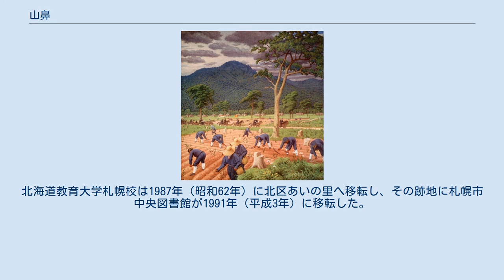山鼻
山鼻（やまはな）は、札幌市中央区の南側および南区の北側に位置する地域の名称である。
1874年（明治7年）から1941年（昭和16年）まで存在した同名の札幌郡の村、および同郡藻岩村（のち円山町）の大字については、それぞれ山鼻村・円山町を参照。
 『北海道巡幸屯田兵御覧』（高村真夫筆）。
明治14年、北海道行幸で山鼻屯田兵村を視察する明治天皇。
背後に藻岩山 1870年（明治3年）、現在の札幌市中央区南7条西8丁目に東本願寺管刹所（現・真宗大谷派札幌別院）が開設される。
また東本願寺は、銭函道（現在の南1条通）から分岐して八垂別（現在の札幌市南区川沿・北ノ沢・中ノ沢・南沢地区）に至る新道（現在の石山通の原型）を建設した。
 1871年（明治4年）9月、東本願寺の南側に本願寺百姓と呼ばれた新潟県からの移民40戸および本府（札幌中心部）からの移住者の計50戸が入植し、その年の干支「辛未」にちなんで「辛未一（しんぴいち）の村」と称したが、同年、開拓使の方針により、円山村・琴似村へ再入植した。
その後も本府を中心に入植者が増え、1874年（明治7年）9月に山鼻村となる。
かつては未開の原生林に覆われ、アイヌ語で「ユㇰ・ニクリ」（鹿の住む林）と呼ばれた一帯であったが、南西部に位置する藻岩山（やま）の端（は、はな）という意味で、後に「鼻」の字を当てて山鼻と名付けられた。
 1876年（明治9年）、東北地方の元士族240戸、男女1114人が屯田兵として移住。
石山通を基準に区画が整理され、琴似に次ぐ2つ目の屯田兵村が開村し、本格的に開墾が始まった。
1881年（明治14年）には明治天皇が北海道開拓視察で当地に立ち寄った。
その際、天皇がその立派さに目を留め、名を尋ねたとされるカシワの巨木は、後に「お声掛かりの柏」と呼ばれ、地域のシンボルとされていた。
 1906年（明治39年）円山村と合併し、藻岩村大字山鼻村となる。
1910年（明治43年）に一部（藻岩村役場所在地を含む東西屯田兵村の地域）は札幌区へ編入され、役場も大字円山村に移転した。
編入された地域には1909年（明治42年）から1918年（大正7年）までは札幌石材馬車鉄道があり、その後1923年（大正12年）に札幌市電山鼻線、その8年後に山鼻西線が開通し、行啓通・西屯田通・東屯田通などの沿道は、商業地域として発展していくこととなる。
一方、大字山鼻村は同じ1910年（明治43年）、伏見・上山鼻・石山通・四号沢・五号沢・八号沢・白川の7集落に区分され、1938年（昭和13年）、藻岩村が円山町と改称されると、同町字山鼻・八垂別・白川となり、1941年（昭和16年）、円山町が札幌市に編入されると、同市藻岩下・藻岩山・伏見町・山元村・円山南町となった。
藻岩山麓一帯は昭和30年代まで畑地の広がる近郊農業地帯であったが、その後公宅やマンションが立ち並ぶようになり、住宅街として発展を続けている。
 旧・山鼻村は現在の中央区南部および南西部、南区の藻岩下から白川にかけての比較的広い地域であったが、現在では、旧村域の中央区に相当する部分と、南区でこれらと隣接する地域の一部が、山鼻と呼ばれる場合が多い。
また、現在は住居表示上「山鼻」の表記は残っていない。
中央区役所の管理する便宜上の地区名における山鼻地区は区の南端部のみであるが、公園や店舗、マンション等の名称にはこの山鼻地区以外でも「山鼻」の文字が見受けられる。
 山鼻は古くより「札幌の文教地域」としての顔も持ち合わせている。
大正後期から昭和初期にかけて、札幌師範学校（現在の北海道教育大学札幌校）、札幌第一中学校（現在の北海道札幌南高等学校）が山鼻に移転。
北海道教育大学札幌校は1987年（昭和62年）に北区あいの里へ移転し、その跡地に札幌市中央図書館が1991年（平成3年）に移転した。